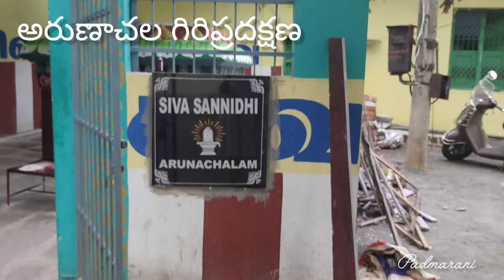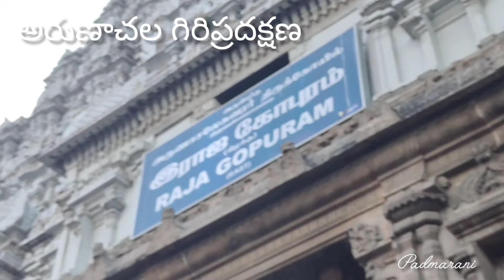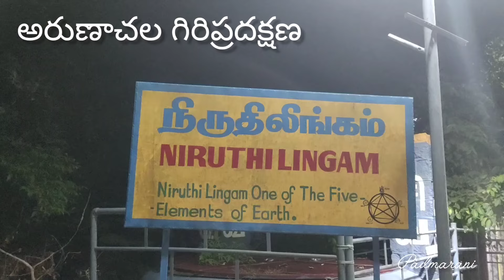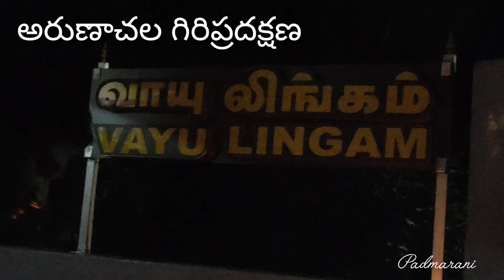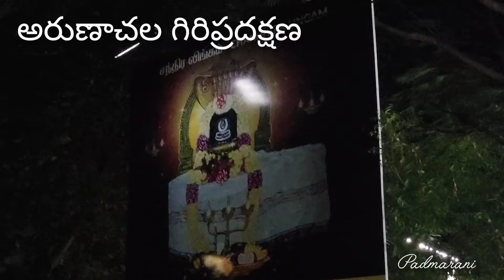Arunachalam Giri pradarshan